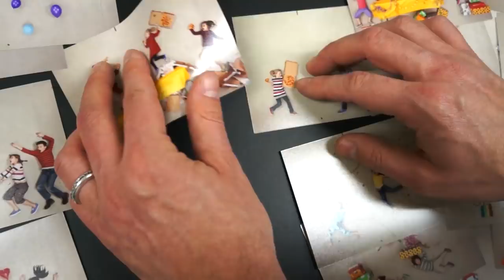Jan von Holleben | Konrad Wimmel_Making of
Hier könnt ihr euch das Making-of eines ganz besonderen Wimmelbuchs von Fotokünstler Jan von Holleben anschauen und sehen, wie viel Arbeit in den sieben Wimmelseiten steckt.

Konrad Wimmel ist da! Und nicht nur er: Da gibt es noch seine Schwester Josi und die Freunde Finn und Annabelle. Gemeinsam haben sie einen Riesenspaß, denn in Konrads Welt ist alles möglich. Man kann ganz einfach fliegen oder auf Wolken sitzen, sich in ein Tier oder ein Fahrzeug verwandeln, geniale Erfindungen machen und vieles mehr.